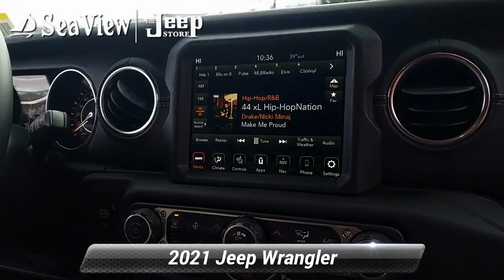New 2021 Jeep Wrangler Sahara, Ocean Township, NJ J210620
[RLVID:1267:1d5afdafaabddda4:1735f61ec07fa028:1]